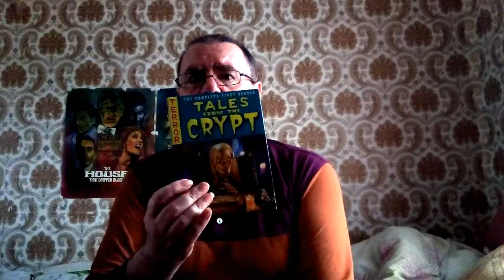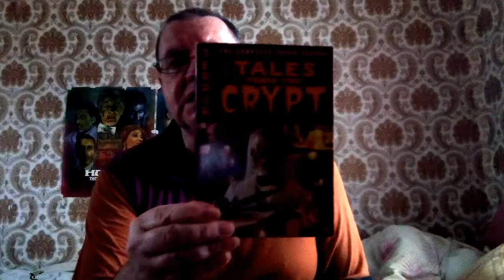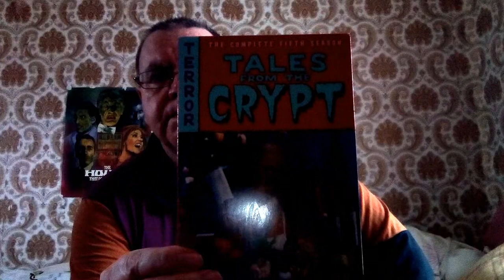MY TALES FROM THE CRYPT COLLECTION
My TALES FROM THE CRYPT DVD Collection.